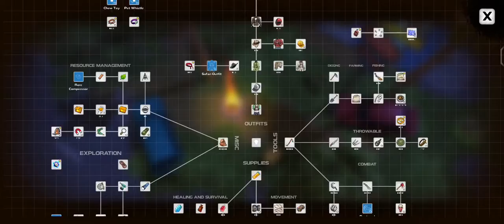Dysmantle gameplay part 23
Welcome to the post-apocalyptic world of "Dysmantle" where you ascend from your shelter into a world overrun by nature and vile creatures. Developed by 10tons Ltd, this open-world RPG challenges you to survive, explore, and reclaim the land from monsters.

🔨 Break over 99% of objects for materials with the right tools—no barrier will stop you.
👾 Fight or flee from the nasty creatures that now inhabit the island.
🌿 Harvest crops, fish for food, and cook delicious recipes for permanent stat boosts.
🏰 Build outposts, craft weapons, tools, and outfits, and solve ancient puzzles.
🗺️ Uncover the mysteries of the island and find a way to escape the wretched land.

"Dysmantle" offers a unique blend of survival, crafting, and exploration with a bittersweet twist. Are you ready to dismantle everything and discover the secrets of the island?